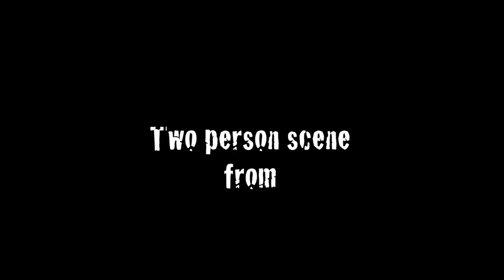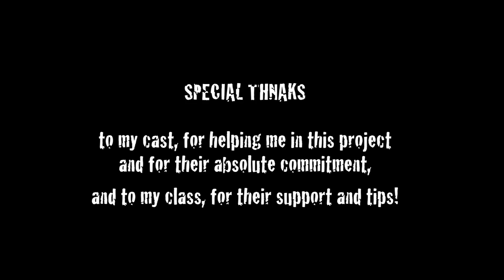"The Departed", therapy session scene - UCLA Extension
Directed and edited by Nick Fabbi
Scene made for "Directing Actors for the Screen" class
March 2013
Camera operator: Dilek Ince
Produced by: Prof. Richard Friedman
Script by William Monahan (no owned rights)
Song "I'm shipping up to Boston" by Dropkick Murphy (no owned rights)